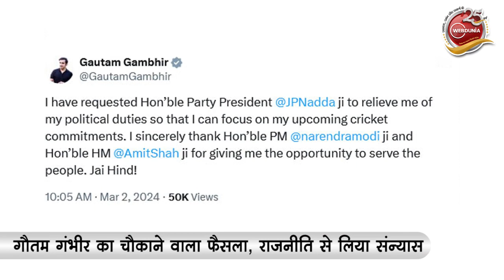BJP MP Gautam Gambhir का राजनीति से संन्यास, पूर्वी दिल्ली में नहीं लड़ेंगे लोकसभा चुनाव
पूर्व क्रिकेटर और पूर्वी दिल्ली से भाजपा सांसद गौतम गंभीर ने सक्रिय राजनीति से संन्यास लेने का ऐलान किया है। उन्होंने बीजेपी प्रमुख जेपी नड्डा से सियासी दायित्व से मुक्त करने की अपील की है।

गौतम गंभीर ने सोशल मीडिया साइट एक्स पर अपनी पोस्ट में कहा कि मैंने पार्टी के आदरणीय अध्यक्ष जेपी नड्डा जी से विनती की है कि वे मुझे राजनीतिक दायित्वों से मुक्त करें ताकि मैं आने वाली क्रिकेट प्रतिबद्धताओं पर ध्यान दे सकूं।